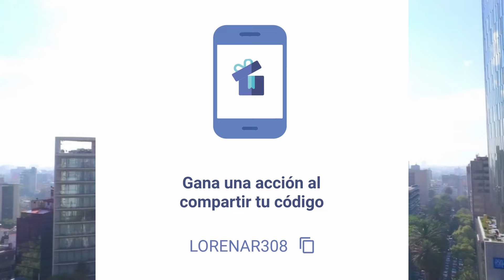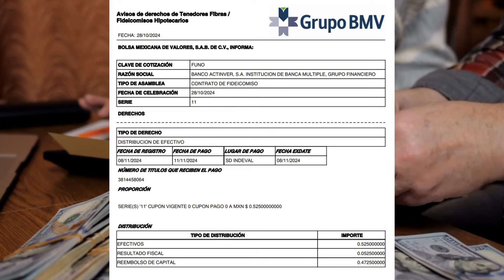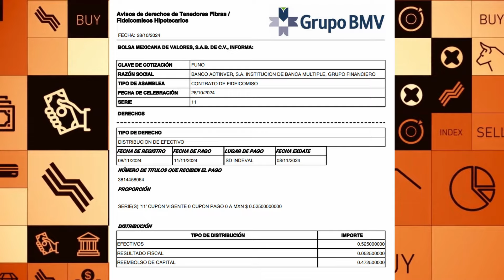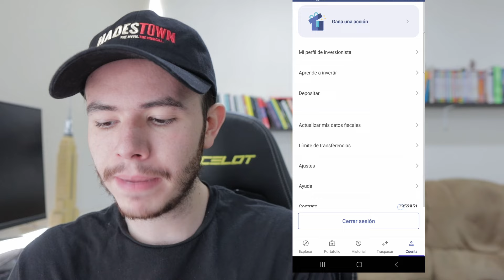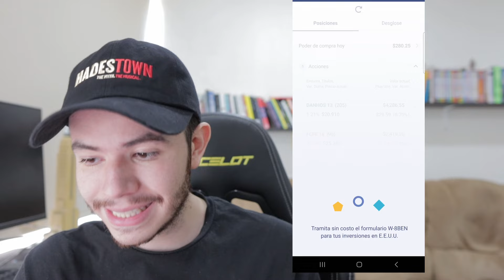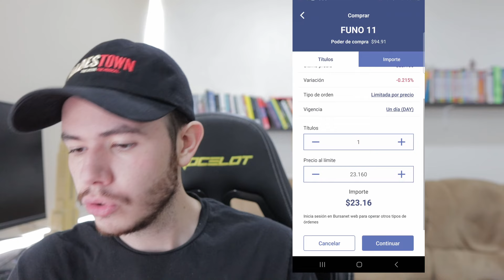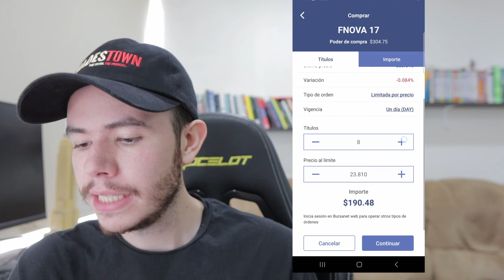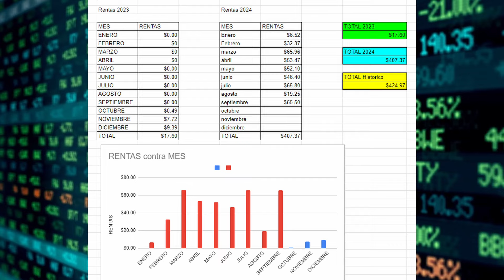Cómo Invertir en Fibras #52 Vienen 2 Excelentes Pagos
Usa mi código LORENAR308 y gana una acción.
Solo necesitas crear tu cuenta y hacer tu primer depósito.

Invierte en FINSUS con mi código Braune1342 y gana por tiempo limitado $50 MXN al realizar tu primera inversión. Además obtén hasta un 15.01% de rendimientos anuales

Compra el curso de ETFs usando el cupón "ETF" y siendo de las primeras 50 personas , ten el curso en su precio mas bajo de la historia